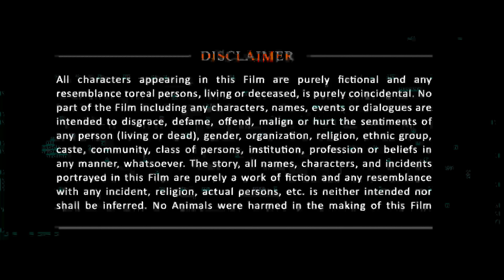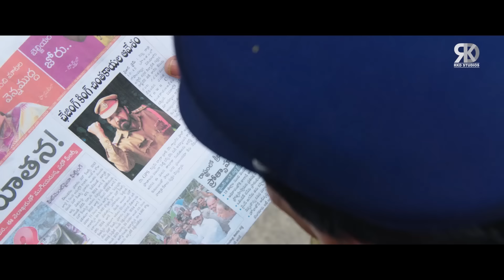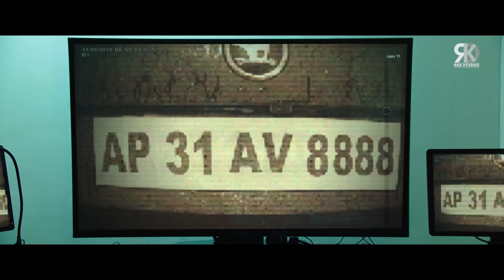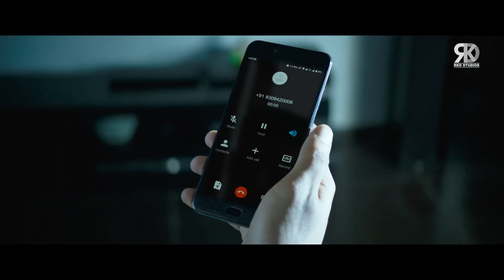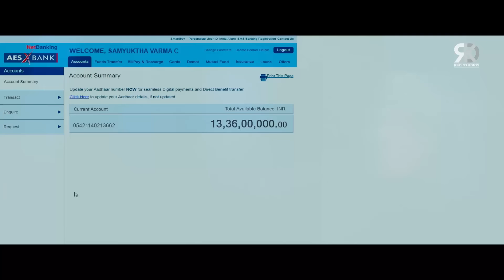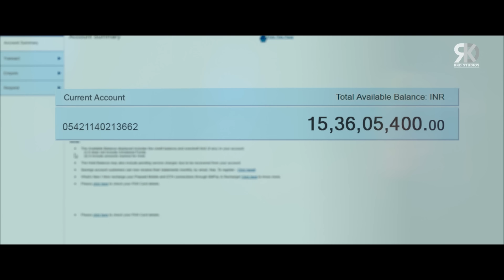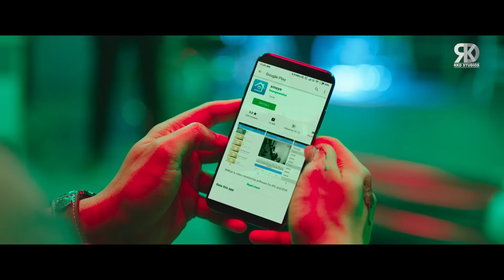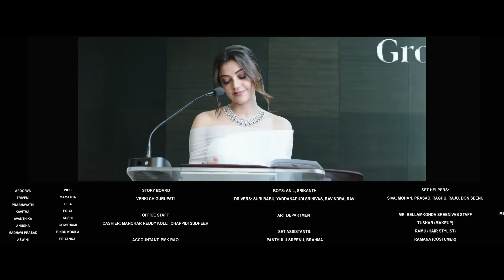साउथ की सबसे बड़ी ब्लॉकबस्टर एक्शन मूवी "Kavacham" हिंदी में | Bellamkonda Sreenivas, Kajal Aggarwal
South Ki Sabse Badi Blockbuster Action Movie Inspector Vijay (KAVACHAM) Hindi Mein | 2023 Latest Action Movies.

Movie (Hindi Dubbed) - Inspector Vijay
Original Movie - Kavacham in Telugu
StarCast:- Bellamkonda Sreenivas, Kajal Aggarwal, Neil Nitin Mukesh, Mehreen Pirzada and Mukesh Rishi, Posani Krishna Murali
Producer:- Naveen Sontineni
Director:- Sreenivas Mamilla